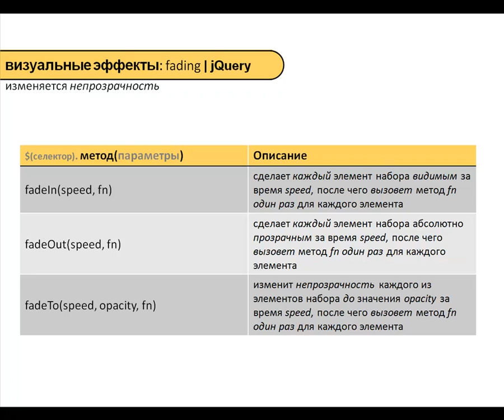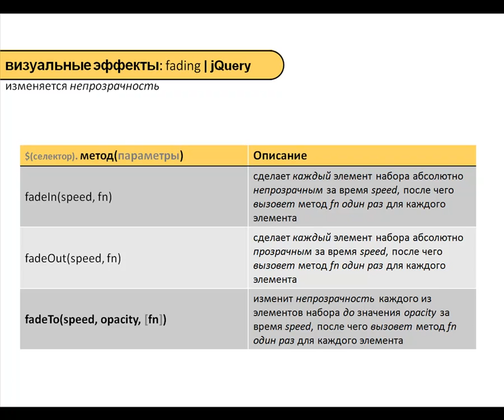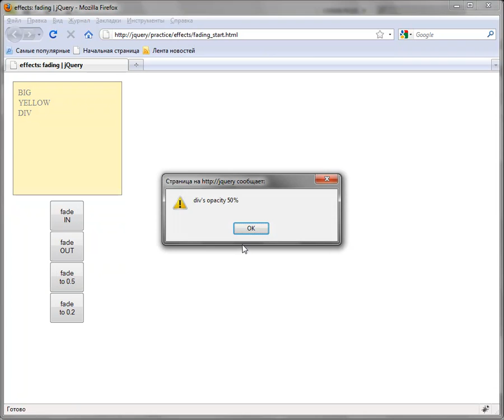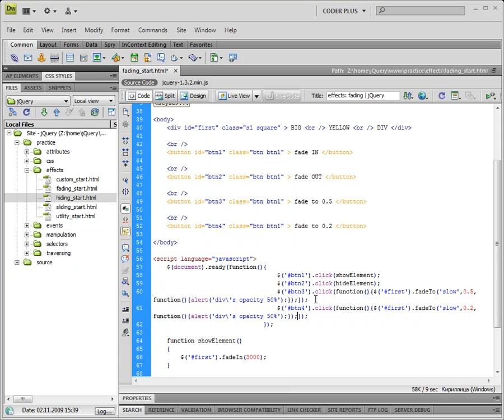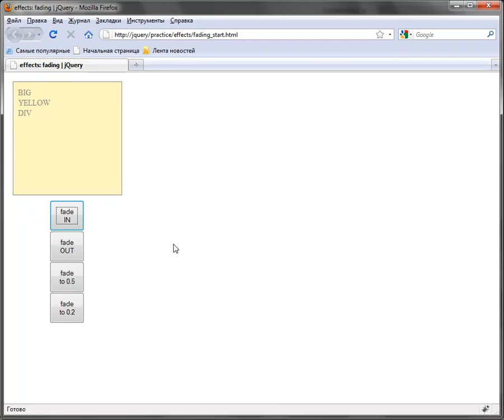jQuery - 04 02 Fading эффекты